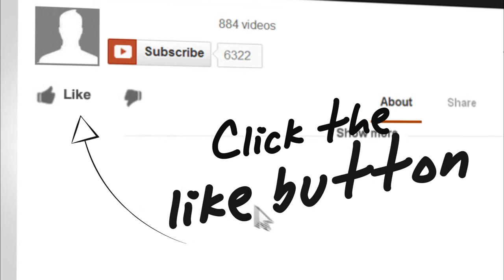Lady lake on live twitch highlights 3 I'm a little robot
Hello there YouTube here is some more of my lets play on twitch tv hope you like this